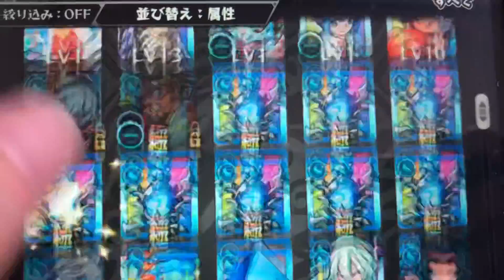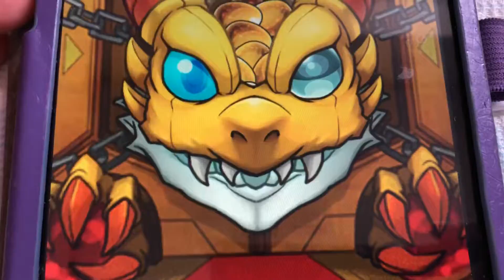「モンスト」モン玉とトク玉両方引いたらこいつらがw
ladies＆gentlemanどうもドラム佐々木＆アシスタントのbgm君です！
今日も動画を見てくれて本当にありがとうございます！
動画がいいなと思ってくれたら「高評価」お願いします！
現在個人的にプレイしているゲームはこちら
PLAYERUNKNOWN SBATTLEROUNDS「PUBG」
荒野行動
白猫プロジェクト
パズドラ